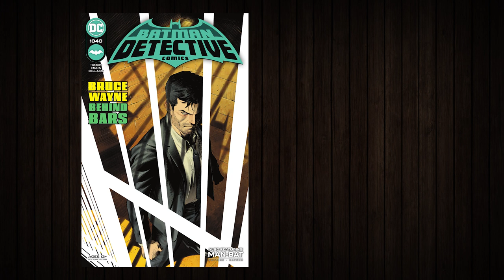The Weekender | Detective Comics #1040 Review & Storytime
00:00 Review
01:53 Storytime
06:01 Closing Credits

Bruce Wayne turns himself into the police in order to help clear his name in Sarah's murder and throw the cops of him, so as Batman he can continue hunting down the vengeful Mr. Worth